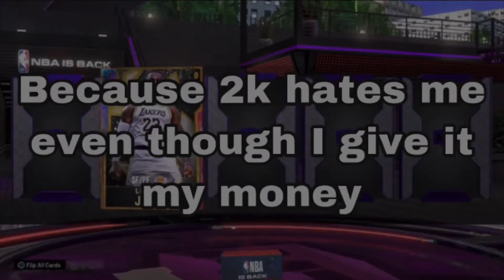I pulled G.O.A.T Lebron in NBA2K20